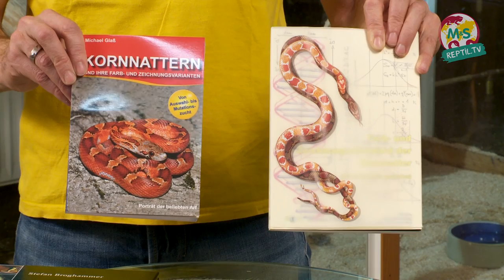Reptil.TV - Folge 39 - Kornnattern Basics - Teil 2 - Farbmorphen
Folge 39: Stefan Broghammer zeigt uns eine aktuelle Sammlung von Kornnatter Farbmorphen und erzählt uns über ihre Herkunft.